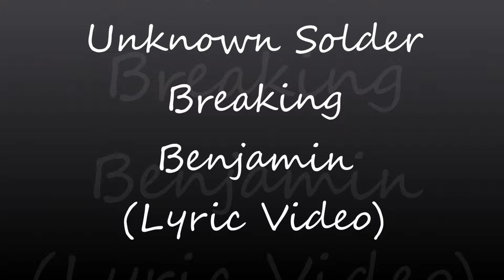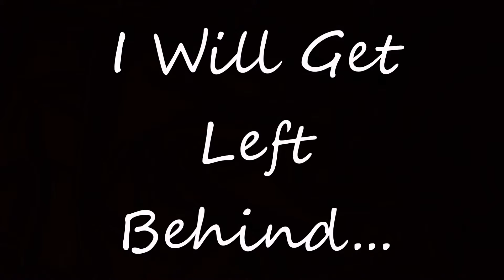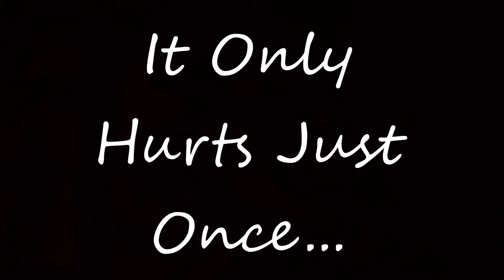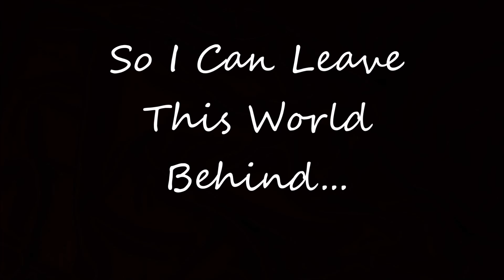Unknown Soldier Lyric Video